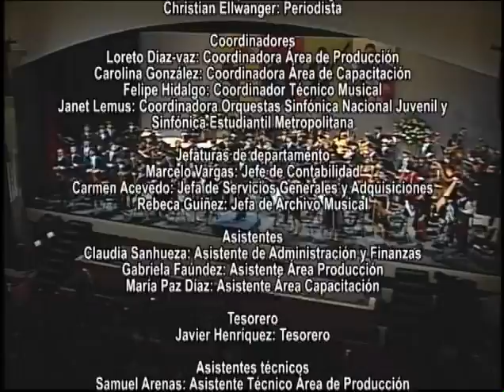Grieg, Sibelius, Smetana, Wagner, Berlioz, Liszt, OSEM, dirige Felipe Hidalgo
Obra: Suite Peer Gynt Nº2
Autor: E.Grieg
Obra: Vals triste
Autor: Jean Sibelius
Obra: El Moldava
Autor:  Smetana
Obra: Obertura, El holandés errante
Autor: Wagner
Obra: Marcha Húngara
Autor: Berlioz
Obra: Preludios
Autor: Franz Liszt

Director: Felipe Hidalgo
Orquesta Sinfónica Estudiantil Metropolitana
Teatro: Teatro Nescafé de las Artes

Orquesta sinfónica estudiantil metropolitana bajo la dirección de Felipe Hidalgo se presentó en el Teatro Nescafé de las Artes el 30 de junio del 2010.

0:00 Introducción
1:23 E.Grieg, Suite Peer Gynt Nº2, Danza árabe
6:29 E.Grieg, Suite Peer Gynt Nº2, Canción de Solveig
12:37 Jean Sibelius, Vals triste
20:05 Smetana, El Moldava
33:59 Wagner, Obertura, El holandés errante
44:59 Berlioz, Marcha Húngara
50:27 Franz Liszt, Preludios
1:09:31 Bis

La Fundación de Orquestas Juveniles e Infantiles (FOJI), perteneciente a la Red de Fundaciones de la Presidencia, es una institución sin fines de lucro, entrega becas para niños y jóvenes músicos, organiza cursos de instrumentos y dirección orquestal, concursos de interpretación, festivales, temporadas de conciertos y fondos concursables.
Para conocer más detalles te invitamos a revisar nuestra página web y formar parte de la ComunidadFOJI​.